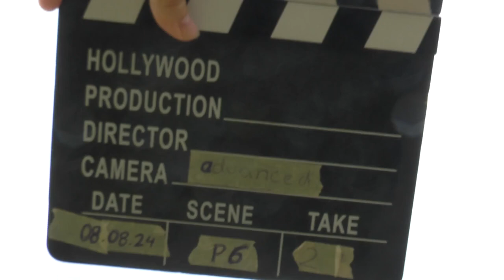WAGAC2024 P6 27 Nick Charly Weiss 4thUnk